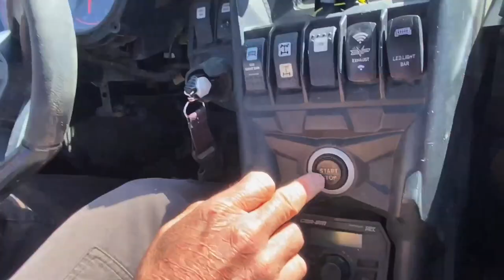Jeep Grand Cherokee JUMP!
Jeep Grand Cherokee JUMP! The Jeep Grand Cherokee survived the whole winter in 2X4! It's time to destory it! @BradMc9 took it off the small jump and smashed the rad so I guess we head to the big jump now! Good luck!